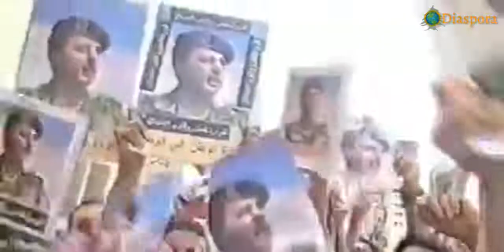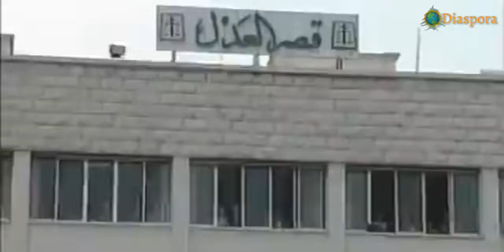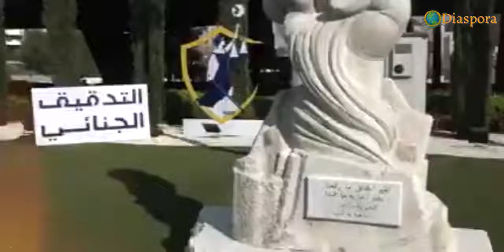Gebran Bassil - We were and we will stay here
Few minutes will tell you what's all about: How it began, what happened and where are we going. They tried to drown us with them in the bottom of the corruption's ocean.

Why we we and how we will stay here.